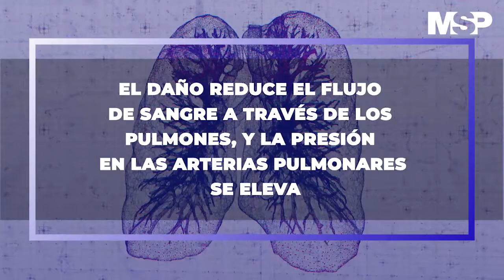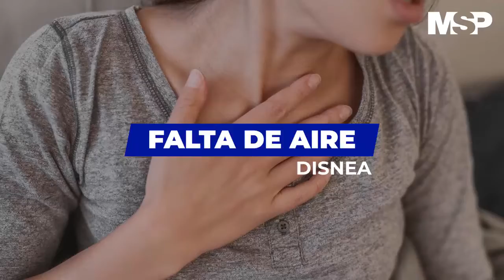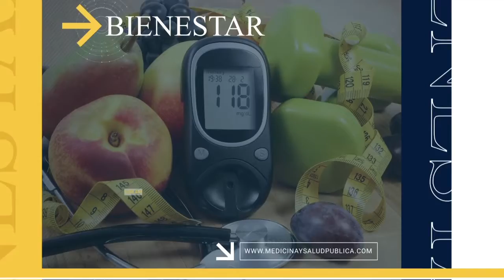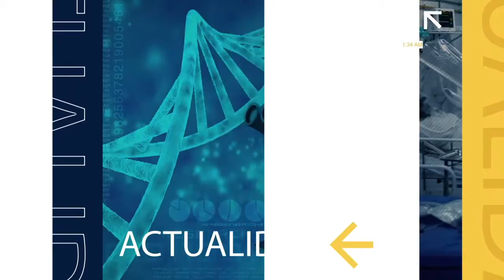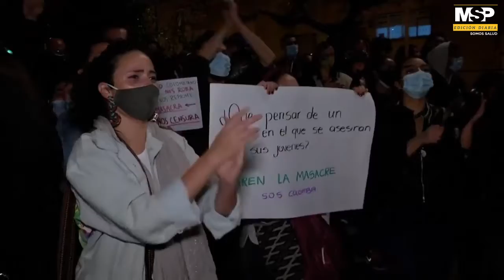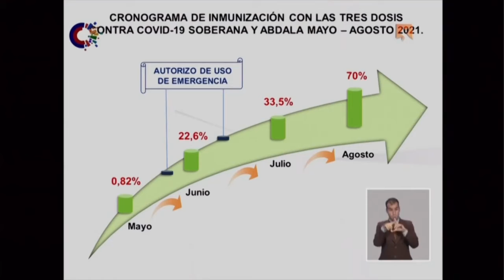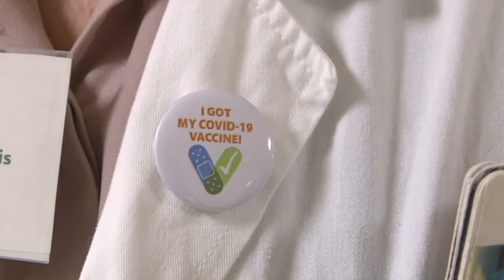MSP Edición Diaria 11 de mayo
SaludPública: Confirmado como Secretario de Salud el Dr. Carlos Mellado.

Fue aprobado un paquete de 4,000 millones de dólares para combatir el problema del coronavirus en Puerto Rico.

Covid19: Mejoran los números de contagiados por Covid19 en Puerto Rico.

LaEntrevistadeLaMañana: Salubristas no anticipan problemas ante el inicio de las clases presenciales el próximo jueves.

Internacionales: Empeora la crisis en Colombia ante el desabastecimiento de artículos de primera necesidad.

Cuba comenzará el proceso de vacunación la semana próxima.